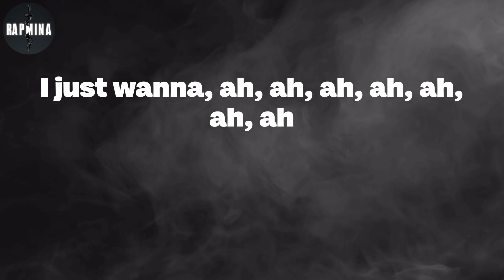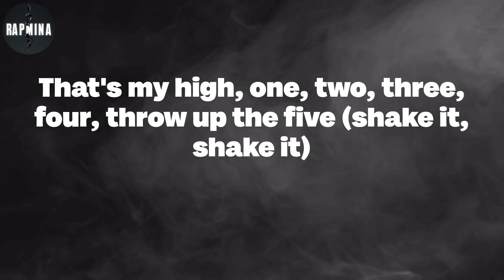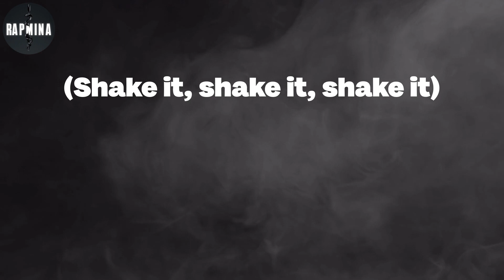Lil Uzi Vert - Just Wanna Rock (Lyrics)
Just Wanna Rock Lyrics:
Damn
Damn